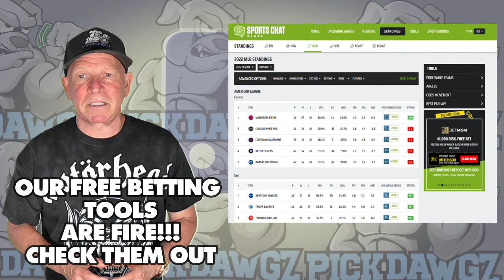San Diego Padres vs New York Yankees 5/24/24 MLB Pick & Prediction | MLB Betting Tips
The New York Yankees face off with the San Diego Padres in Thursday's MLB Baseball action. Get Mitch's Expert Pick and Prediction for this game.